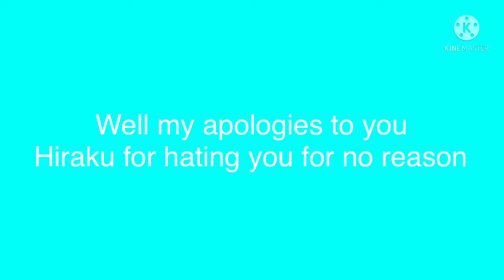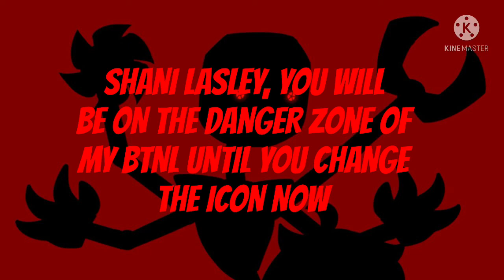3 New Opinion Evolves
I am so sorry to hiraku that you were framed by Angeline Artz, she's literally going on the minus zone for brainwashing all of us to hate you :(

Background at the 2nd Opinion Evolve is free to use in btnls

Just because of that doesn't mean I detest Tae Yai (FNF)